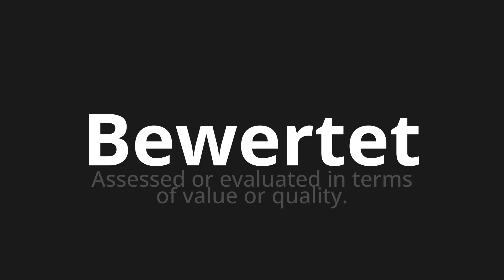How to pronounce Bewertet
Master the Pronunciation of 'Bewertet which means rated' - which means : Assessed or Evaluated in Terms of Value Or Quality. 📝 with @PronunciationGerman 🎓🗣️ - [Your Guide to German]

Learn to pronounce 'Bewertet' perfectly in German with our easy and engaging tutorial by @PronunciationGerman! 📖📽️ In this comprehensive video, we provide you with native speaker examples 🗣️👂 and phonetic breakdowns 🎵 to ensure you get the pronunciation just right.

How to say Rated in German